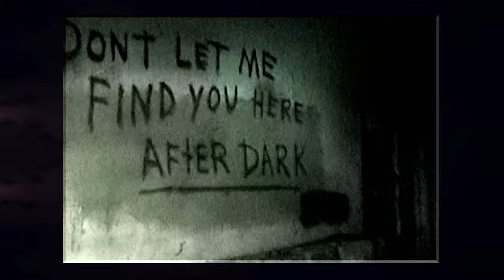Arkansas Ghost Hunters TRAILER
An Eric Manuel Film
Arkansas Ghost Hunters began with a small group of like-mind individuals, researching reports of the paranormal, in 1998.  Investigations of the strange and unusual would take the group all over Arkansas, and outside the state as well.

Before the tv shows "Ghost Hunters" or "Ghost Adventurers" would make paranormal investigations popular, our team was doing the hard, uncomfortable and scary work most people wouldn't want to do.

EMM Productions
Eric Manuel